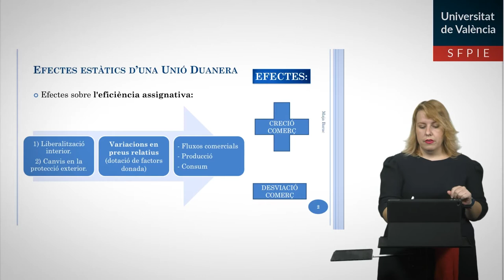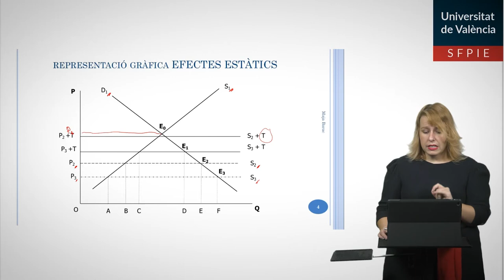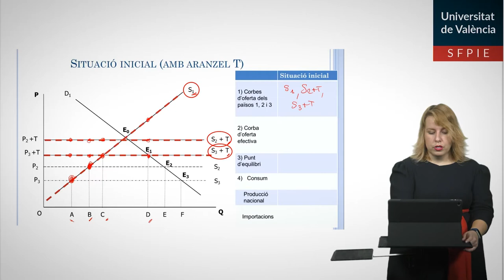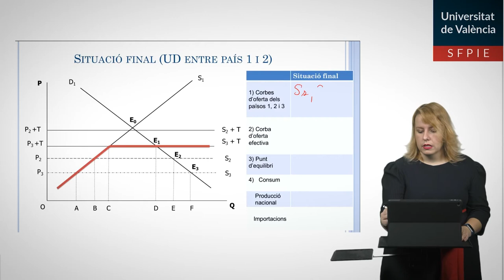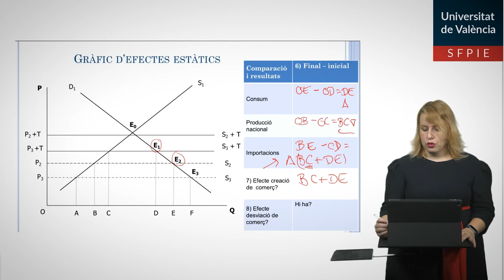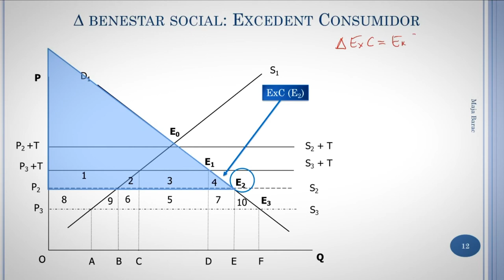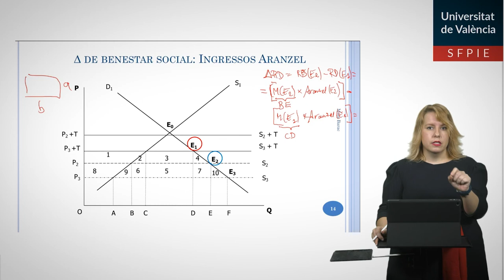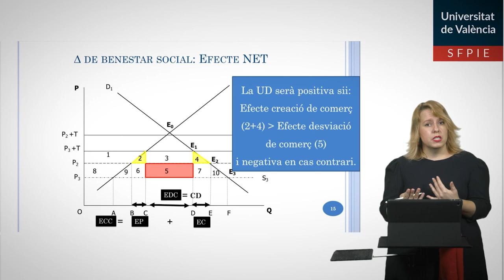Exercici sobre els efectes estàtics derivats d’una unió duanera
Autora: Maja Barac
Clasificación Unesco: 530712
TEORIA DEL COMERCIO INTERNACIONAL

Exercici que pertany a l’assignatura d’Economia de la Unió Europea i Institucions Internacionals on s’expliquen i analitzen els efectes estàtics i sobre el benestar derivats d’una unió duanera. Inclou anàlisis gràfic.

Ejercicio que pertenece a la asignatura de Economía de la Unión Europea e Instituciones Internacionales donde se explican y analizan los efectos estáticos y sobre el bienestar derivados de una unión aduanera. Incluye análisis gráfico.